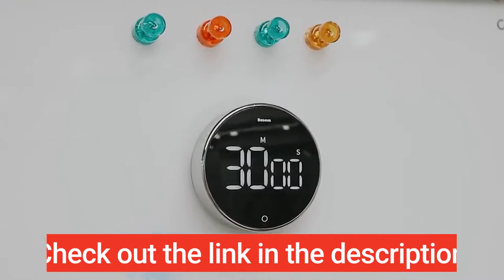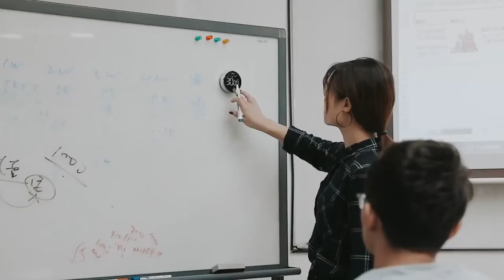LED Digital Stopwatch For | Kitchen | Cooking | Study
Best LED Digital Stopwatch For | Kitchen | Cooking | Study |

Baseus LED Digital Kitchen Timer For Cooking Shower Study Stopwatch Alarm Clock Magnetic Electronic Cooking Countdown Time Timer

Perfect for Cooking, Sleeping, Outdoor Sports and Work, Make Works, and Rest Time More Efficient.

Specification Product: Baseus Rotation Countdown Timer

Type: Mechanical Alarm Counter Clock

Material: ABS

Timing range:0-99 minutes,0-55 seconds

Features: Support Magnetic Installation Quick adjustment: With a stop every 5 seconds

Adjustable range: 00: 00-99: 55 Support counting up and down Heyo Rotation Countdown Timer LED digital display, Rotating regulation, Counting up and down, a Sound reminder

# KitchenTimer
0:05 Set up stopwatch Timer
0:26 Stopwatch for Yoga
0:32 Magnetic Base mount on the wall